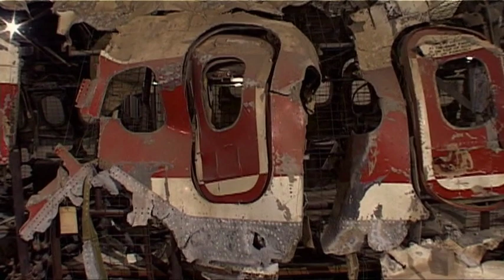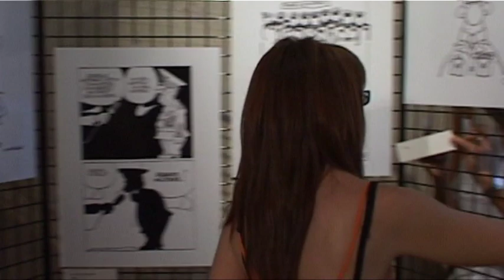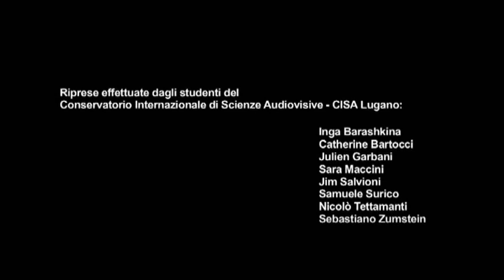Inaugurazione del Museo della Memoria, Bologna 27-06-2007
27 giugno 2007. Inaugurazione del Museo per la Memoria di Ustica. Sul palco Daria Bonfietti, presidente dell'Associazione Parenti delle Vittime della Strage di Ustica assieme alle istituzioni.
Christian Boltanski racconta la sua esperienza nella creazione dell'installazione "A proposito di Ustica".

Riprese effettuate dagli studenti del Conservatorio Internazionale di Scienze Audiovisive - CISA Lugano